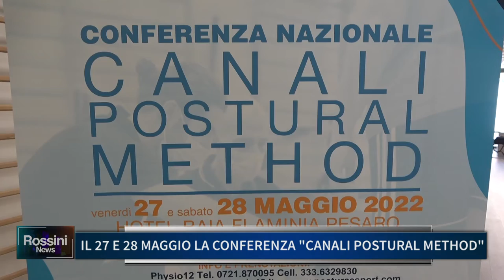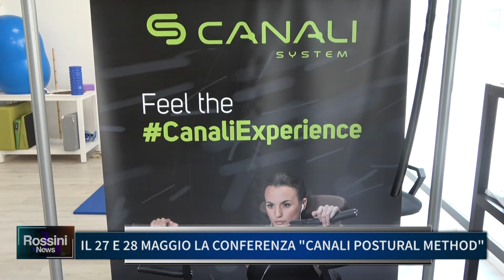IL 27 28 MAGGIO LA CONFERENZA "CANALI POSTURAL METHOD"